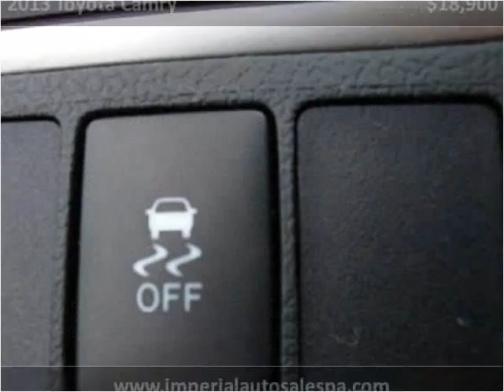2013 Toyota Camry Used Cars Schnecksville PA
This 2013 Toyota Camry is available from Imperial Auto Sales & Service.